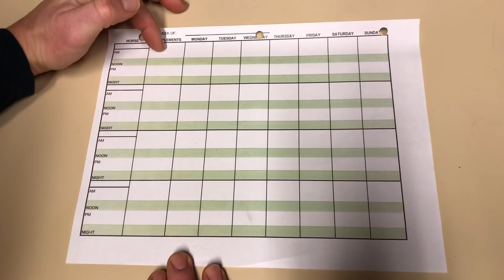The Madden Method - Feeding Program and Process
Becky reviews our feeding program, including types of grain we use, supplements, hay, and more!

As always, we are showing our methods and processes. What works for us, may not work for every horse in every situation!